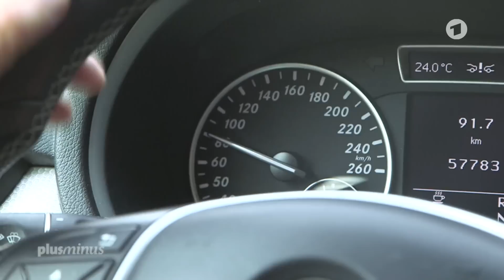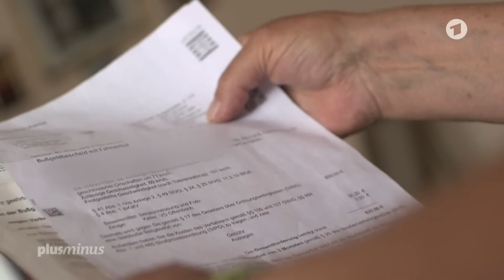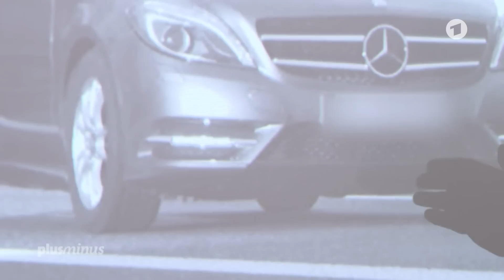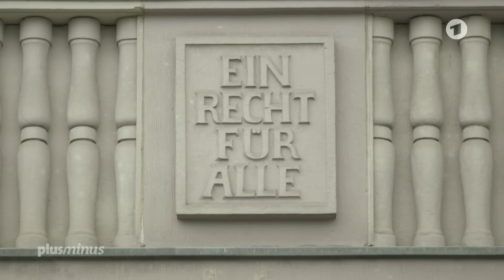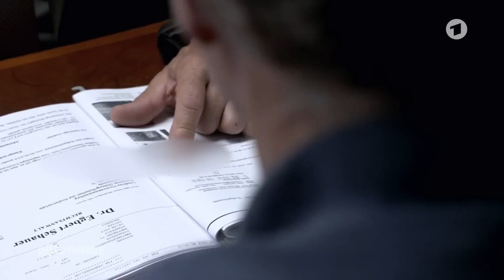Messfehler von Blitzern vor Gericht kaum nachweisbar | Plusminus SWR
Wie zuverlässig messen Blitzer die Geschwindigkeit? Und was passiert, wenn sie Fehler machen? Viele Messgeräte speichern die Daten ja nicht einmal mehr ab. Ein Gerichtsurteil könnte nun Signalwirkung haben.

Mehr Infos zur Sendung auf unsere Homepage und auf unserer Facebook-Seite
Bildquelle: Picture Alliance/ Axel Heimken